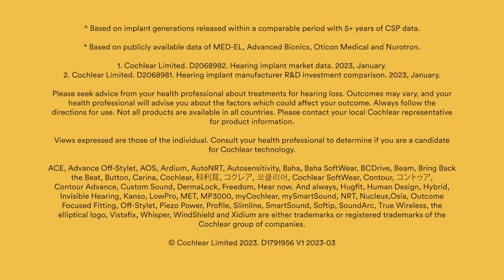Made by Cochlear means quality every time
When you are choosing a medical device, such as a cochlear implant, you want to be sure it is manufactured using the highest quality materials, extensively tested, and reliable over the long-term. Our implants and sound processors have set the standard in reliability*, reflecting our dedication to engineering and manufacturing excellence.

*Based on implant generations released within a comparable period with 5+ years of CSP data.

Cochlear, Hear now. And always, Nucleus, Kanso, Baha, Osia, the elliptical logo, and marks bearing an ® or ™ symbol, are either trademarks or registered trademarks of the Cochlear group of companies (unless otherwise noted).